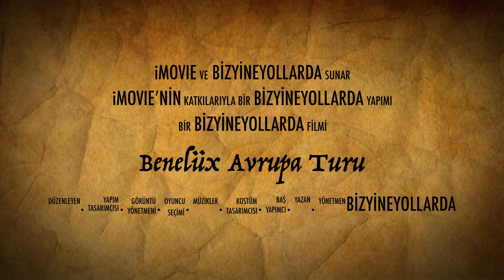Benelüx Avrupa Turu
Avrupa'da 5 Büyük Ülkede 8 Şehir Gezdik. Hollanda, Belçika, Lüksemburg, Almanya ve Paris turundan oluşan 10 günlük Benelux Avrupa Turu macerasına tanıklık etmeye var mısın?

Amsterdam Gezisi; Dam Meydanı, Su Kanalları, Lahey Şehri, Hollanda Değirmenlerinin bulunduğu Zaanze Schans, Hobit Köyü Giethorn, Amsterdam Redlight bölgesi ve daha fazlası için

Belçika Turunda; Atomium Anıtı, Brüksel Şehir Turu, Pazar Alanı, Grote Markt, Mannaken Piss İşeyen Çocuk Heykeli ve Bruj'de Brugge Pazar Meydanı, Historium, Bruj evleri ve daha fazlası için

Lüksemburg Gezimizde; Lüksemburg şehri, Notre Dam Kilisesi, Dükün Sarayı ve Anayasa Mahkemesi, Remich Schengen eyaletlerinde ise Moselle Nehri, Avrupa'da 3 ülkenin yakın sınır hatları, Schengen Vize Anlaşmasının yapıldığı yer, Berlin Duvarı, Schengen Yıldızları Müzesi ve Anıtı, Vergi Cenneti Lüksemburg'da ucuz alışveriş yapabileceğiniz mağazalar ve çok daha fazlası için

Paris Gezilecek Yerler: Paris turunda olmazsa olmaz Eyfel Kulesi, Notre Dam Katedrali, Louvre Müzesi, Disneyland Paris, Lüksemburg Bahçeleri, Napolyon Mezarı, Paris Deniz Müzesi, Ressamlar Tepesi, Sacre Coeur Bazilikası, Zafer Takı ve Champs Elysees Şanzelize Bulvarı ile Concorde Meydanı daha fazlası için Paris Turu yazısını okuyabilirsiniz.

..::::::::::: Bizyineyollarda - Gezi Sitesi :::::::::::::..

2010 yılından bugüne kadar durmadan usanmadan gezmeyi ve seyahat etmeyi kendimiz için eğlenceli bir hale getirdik. Her saniyesi macera, adrenalin ve unutulmaz anılarla dolu olan seyahat ve turlar boyunca yaşadığımız her dakikayı deklanşöre basarak ölümsüzleştirdik.

Yurt Dışına Çıkarken Bavul Nasıl Hazırlanır?

Yurt Dışında Telefon Kullanımı, En Ucuz Yurt Dışı Tarifeleri ve Yurt Dışı Telefon Ayarları:

İspanya' ya Gitmeden Önce Bilinmesi Gerekenler;

Türkiye'nin Maldivleri (Saldivler) Salda Gölü;

Sülüklü Göl;

Bolu Yedigöller;